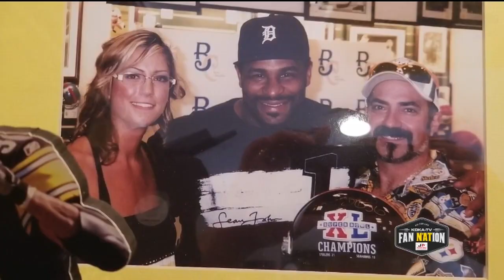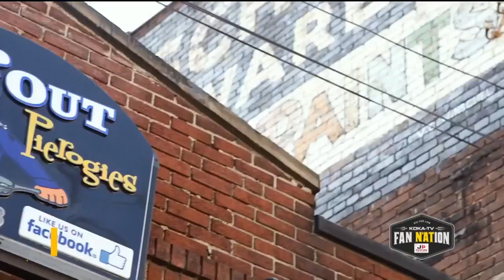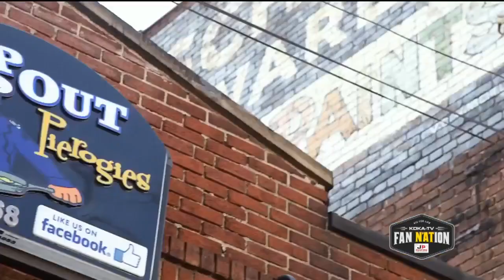Fan N'ATion: Finding The Best Pierogi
KDKA-TV Sports' Rich Walsh and Pittsburgh CW's Daisy Jade preview the Steelers and Eagles game, take a tour of a fan cave and try to find the best pierogi. Aired October 10, 2020.